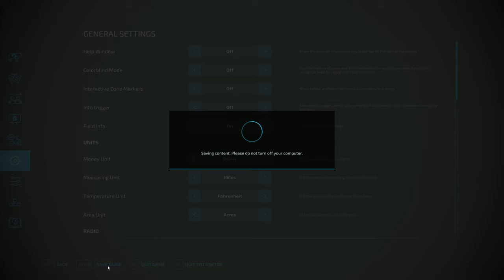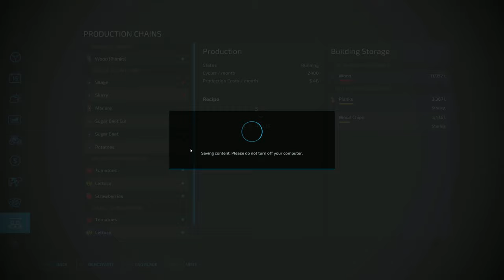Building a Sheep Pasture | FS22 | The Western Wilds | Episode 22 | Timelapse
This is the 22nd episode of FS22 The Western Wilds series.

Plot: Sell some logs so that we can build a sheep pasture, as well as buy some sheep. Also it warms up enough that we can get some mowing and baling done for feed.

Join for future video information or for up to date on schedule. As well as just wanting to see how progression is going.

1. Future Joust - Sunset Drive 00:00

2. Daxten - Late Nights 03:44

3. Hallman - More To Life 06:44

4. Daxten - Make It Rain 09:35

5. Hallman - Harmony 12:51

6. Lupus Nocte - MX 7000 15:45